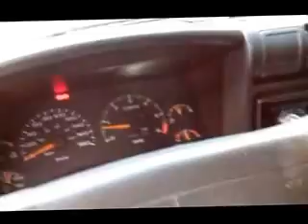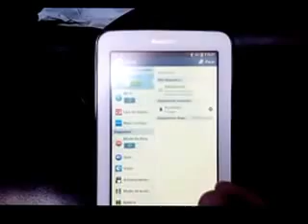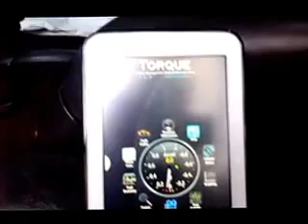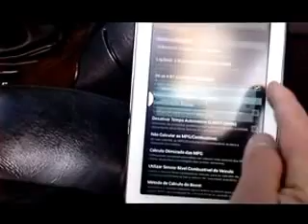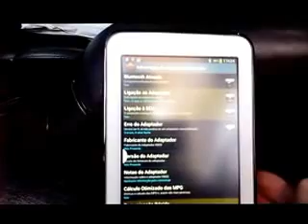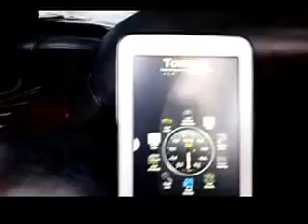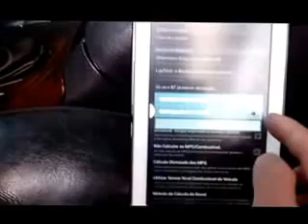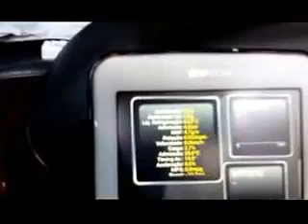ELM 327 DEFEITO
ELM 327 COM DEFEITO,PARA MOSTRAR PARA O VENDEDOR E COMPARANDO COM O OUTRO QUE FUNCIONA,TESTEI O BRANCO QUE ESTA COM DEFEITO E O AZUL COMPREI DE OUTRO VENDEDOR E FUNCIONA PERFEITO